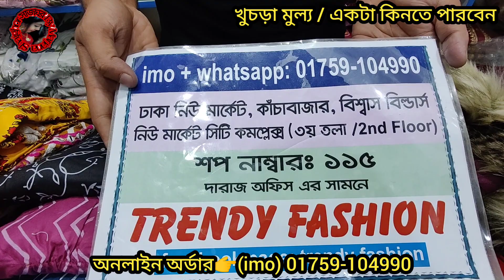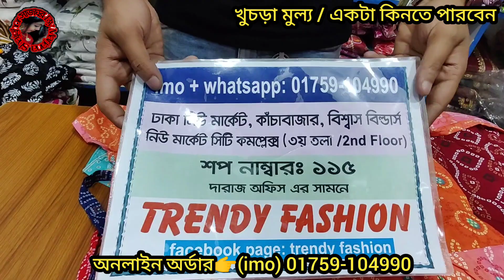মাত্র ২৯৯ টাকায় ভেলভেট চাদর / লসে কাফতান বিক্রি হচ্ছে ভিডিও দেখুন